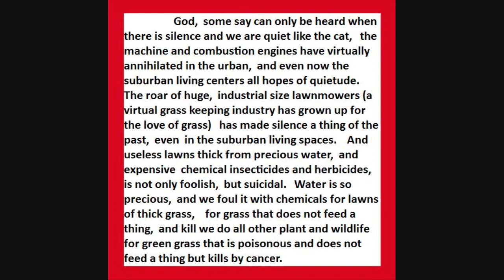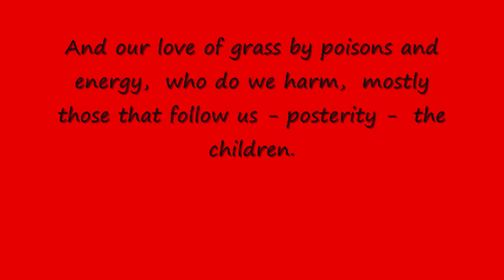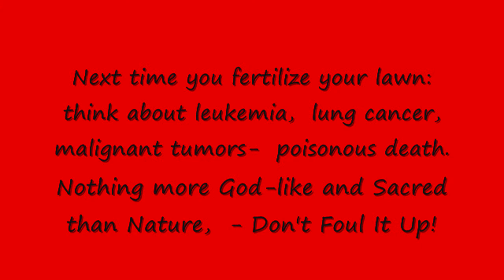FOR THE LOVE OF GRASS, SHUT UP!!!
People who love green lawns thick for nothing more than vanity,  are virtually poisoning our land and water with cancer causing agents that result in death for plants,  animals,  and mankind.